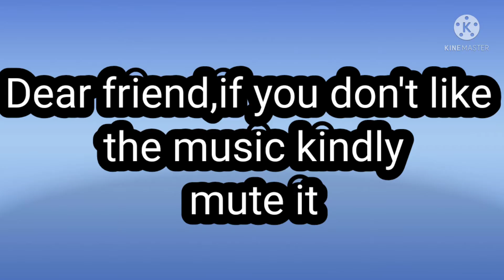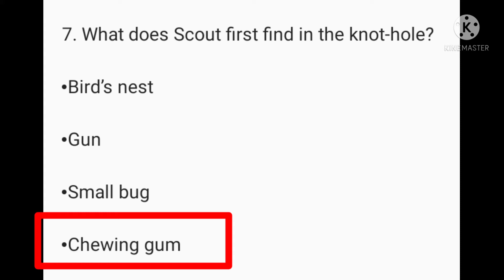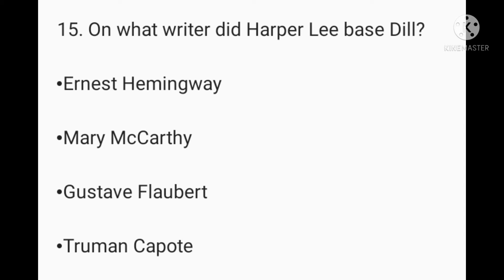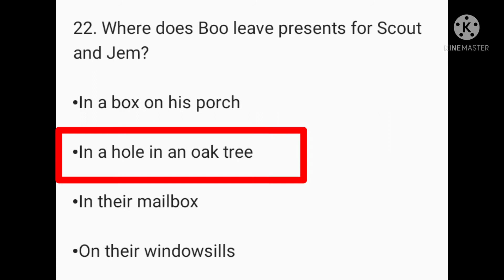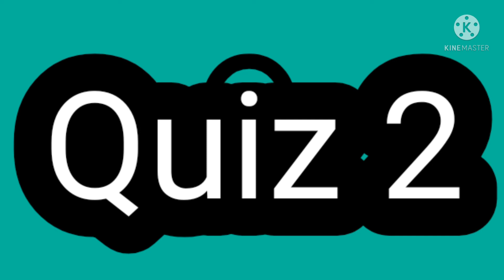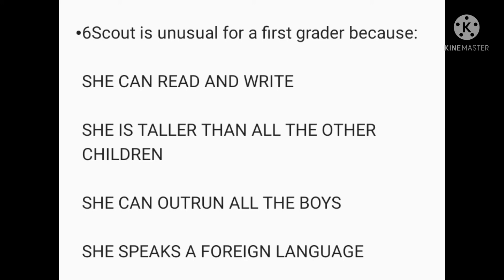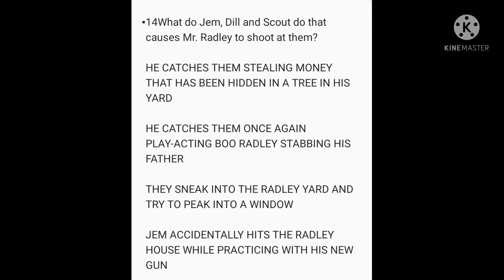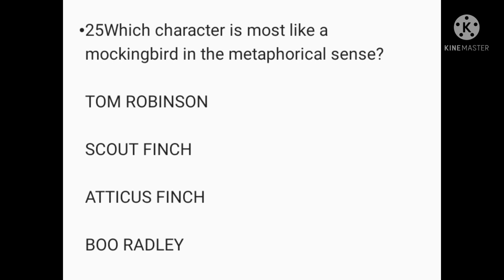To Kill A Mockingbird by Harper Lee Mcqs mcqs | Study admirers